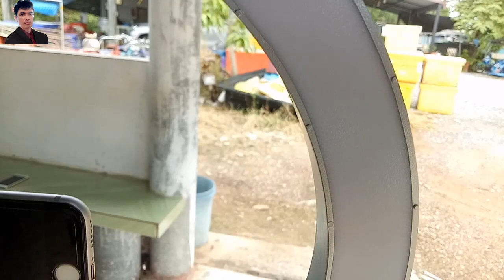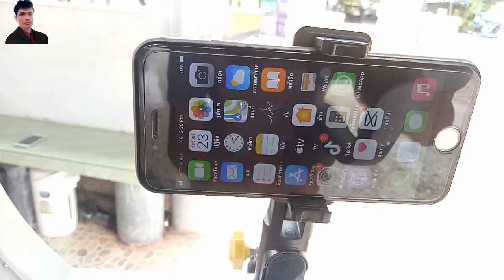ឆ្នៃភ្លើងlikeសុតយ៉ាងស្អាតមិនបាច់ទិញ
ឆ្នៃភ្លើងlikeសុតយ៉ាងស្អាតមិនបាច់ទិញ   បានធ្វើហើយរួចស្រាចភ្លើងភ្លឺបានល្អមៃន
មិនបាច់ទៅទិញគេបាទ